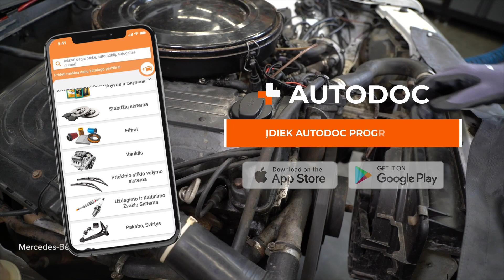Kaip pakeisti tepalo filtras ir variklio alyva MERCEDES W201 [AUTODOC PAMOKA]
Kaip pakeisti tepalo filtras / alyvos filtras ir variklio alyva MERCEDES-BENZ 190 1 (W201) 2.0 Sedanas 1986–1990 [AUTODOC PAMOKA]

⚡ Visi vaizdo įrašai ir PDF instrukcijos apie MERCEDES-BENZ 190 (W201) autodalių keitimą: atsisiųsk ir žiūrėk AUTODOC CLUB

0:00 — MERCEDES W201 – tepalo filtras / alyvos filtras ir variklio alyva: išsami keitimo pamoka
0:39 — Nuvalykite karterio nupylimo angos zoną.
1:16 — Nuimkite alyvos filtrą.
1:54 — Priveržkite alyvos filtrą. Nepamirškite laikytis rekomenduojamo priveržimo momento.
2:48 — Įpilkite alyvą į variklį per įpylimo angą.
3:15 — Kelioms minutėms užveskite variklį.

Alyvos filtrą ir variklio alyvą automobiliuose MERCEDES-BENZ W124 Limousine (W124) (Baujahr 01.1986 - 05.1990) / MERCEDES-BENZ W124 T-modell (S124) (Baujahr 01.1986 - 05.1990) / MERCEDES-BENZ E-Klasse Limousine (W124) (Baujahr 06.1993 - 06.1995) įprastai keičiami pagal identišką algoritmą. Tačiau gali būti tam tikri skirtumai, atsirandantys dėl transporto priemonės konstrukcijos ypatumų.